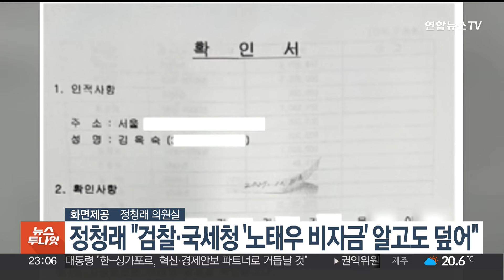정청래 "검찰·국세청 '노태우 비자금' 알고도 덮어" / 연합뉴스TV (YonhapnewsTV)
정청래 "검찰·국세청 '노태우 비자금' 알고도 덮어"

더불어민주당 정청래 의원은 과거 검찰과 국세청이 200억원이 넘는 '노태우 비자금' 존재를 알고도 묵인했다고 주장했습니다.

정 의원은 오늘(8일) 보도자료에서 2007년과 2008년 검찰과 국세청은 노태우 전 대통령의 부인 김옥숙 여사가 차명 은닉하던 보험금 등에 대한 진술서와 확인서를 받고도 수사에 착수하지 않은 것으로 확인됐다며 이같이 밝혔습니다.

이어 김 여사의 메모 904억원, 2021년까지 기부금 형태로 아들에게 불법 증여된 152억원, 2007년부터 2008년까지 확인된 214여억원 등 불법 비자금 행방을 모두 수사해 반드시 환수해야 한다고 주장했습니다.